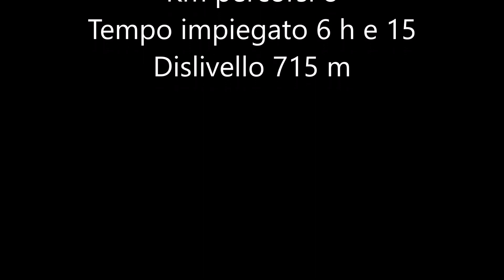"Liscione" alla Piastra 19 Febbraio 2021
Piccola cascatella ghiacciata nei pressi del Monte La Piastra